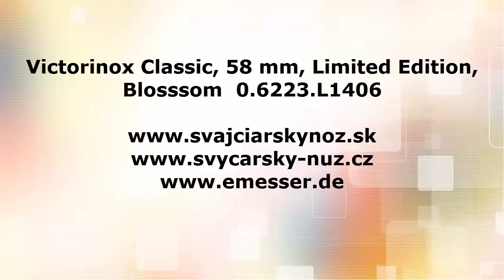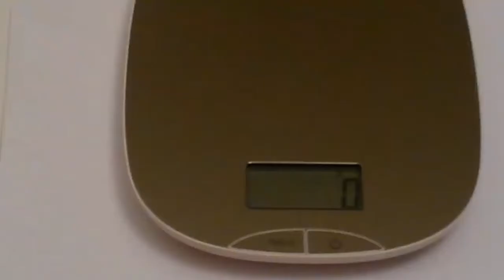Victorinox Classic Limited Edition Blossom 0.6223.L1406